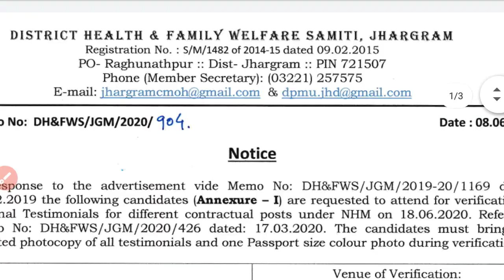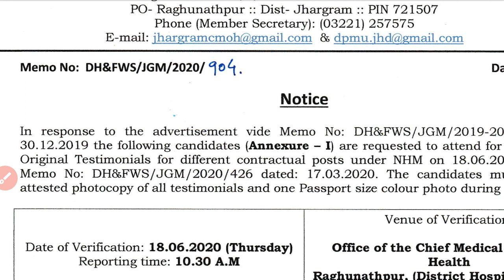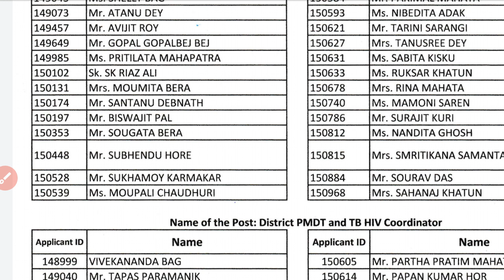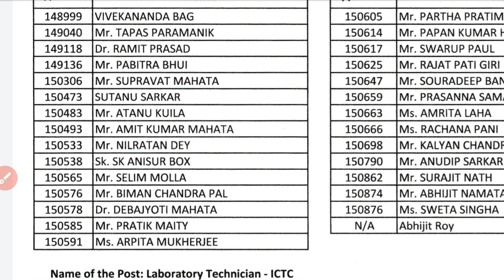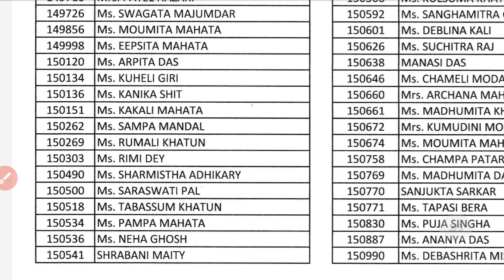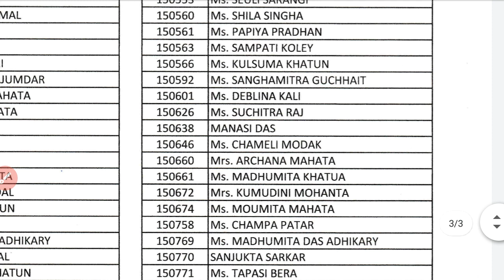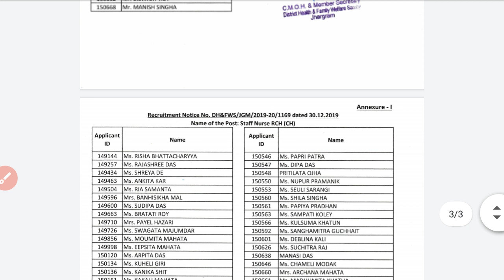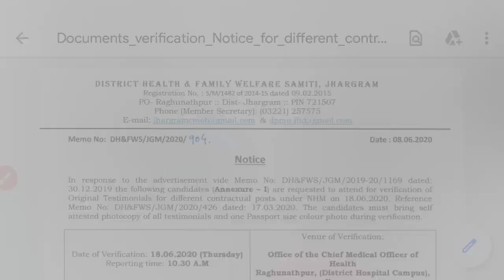WB volunteer recruitment 2020/volunteer recruitment in west bengal/emergency volunteer recruitment/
volunteer recruitment 2020,
volunteer recruitment in west bengal,
volunteer recruitment wb,
volunteer recruitment online,

advertisement pdf file link download.